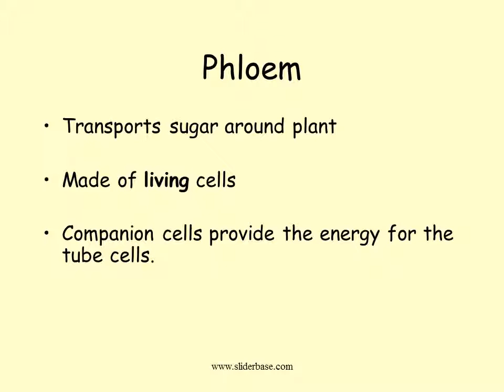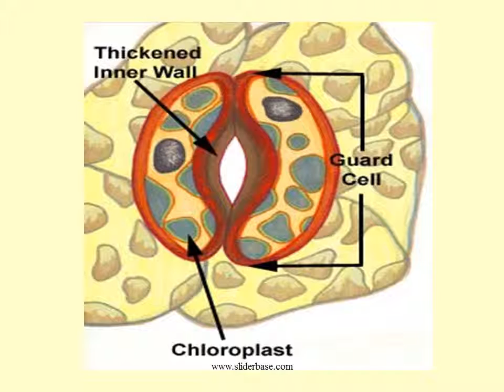Transport of Materials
Xylem
Hollow dead tubes
Water and minerals transported in an upwards direction
Made of lignin
Very strong so help support the plant

Phloem
Transports sugar around plant
Made of living cells
Companion cells provide the energy for the tube cells.
The end walls of the tube cells have pores through which food is transported from cell to cell in the form of dissolved sugars

Stomata
Tiny pores found on the surfaces of a leaf
Stomata take in carbon dioxide from the air through stomata
Water vapour passes out from the leaf to the atmosphere through stomata